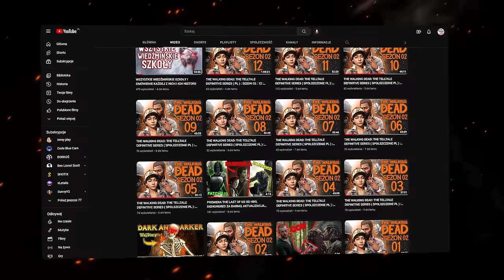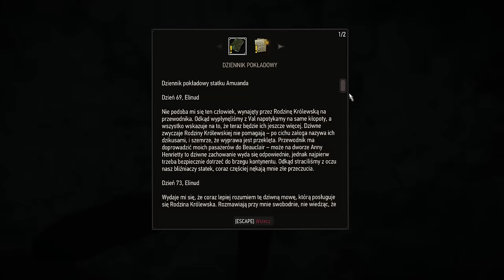3 UKRYTE MISJE NA SKELLIGE O KTÓRYCH NIE WIEDZIAŁEŚ . WIEDŹMIN 3 GRANE NA AKUALIZACJI NEXT-GEN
0:00 INTRO
0:13 QUEST 1
4:45 QUEST 2
13:00 QUEST 3
19:01 OUTRO